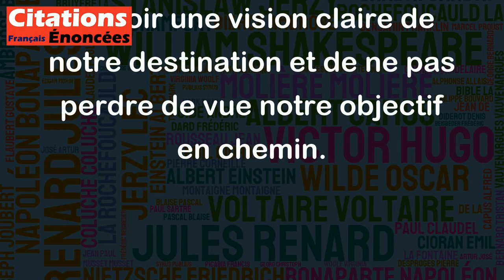Lutter n'est pas avancer. - Boris Vian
Cette citation de Boris Vian invite à réfléchir sur le sens de l'action et à ne pas se contenter d'agir pour agir. En effet, il est important de choisir ses batailles et de se fixer des objectifs réalistes afin de pouvoir avancer. Se battre simplement pour se battre peut être vain, il est donc important de réfléchir à sa stratégie et de saisir les opportunités qui se présentent pour avancer vers ses objectifs. En somme, la citation de Boris Vian nous rappelle qu'il est important d'avoir une vision claire de notre destination et de ne pas perdre de vue notre objectif en chemin.